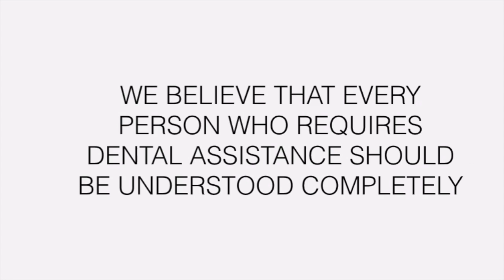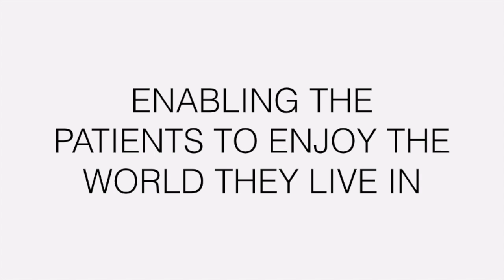Mission Statement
This video is about Mission Statement for Corner House Dental Practice in Leeds.